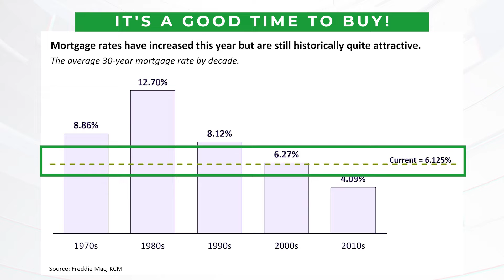With so much uncertainty in the RE Market is it wise to buy or sell?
The market has changed significantly in the past six months. Interest rates are higher, inventory of homes is higher, is it a good time to buy or sell? Bilingual Realtor and top producer Monica Perez, with Your Castle Real Estate, will share with you if it is a good time to make a move now.